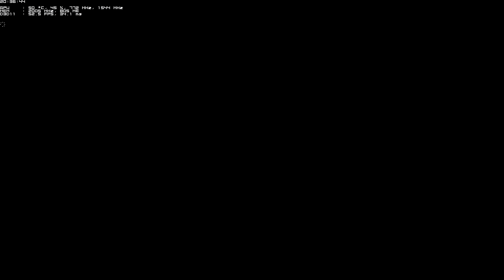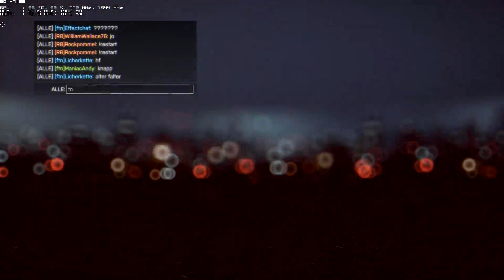FragThe.Net - Funwar vs. RB - 06/04/14 - Runde 2. Verteidiger Rush - Metro 2014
Erster Funwar gegen die "Rentner Bande" am Sonntag den 06. April 2014

Runde 2 - Verteidiger Rush auf Metro 2014

Settings:
Hardcore | All weapons/assigements avalible

Ergebnis:
WIN für ftn
Tickets der Angreifer: 100 | Verbleibende Funkstationen: 0

Lineup ftn:
Joman92 | PainKillah | Kuschelkuh | ManiacAndy | Randymum | Licherkette | Fasthand | Effectchef | cleolein1 | rolandvgilead_75 |

Lineup RB:
Gr4ve_Digg3r | jest3r_99 | Speedy-World11 | WilliamWallance76 | 0-Hulk-0 | Godagge | Rockpommel | rainerv70 | mjc77 | kelte64 |